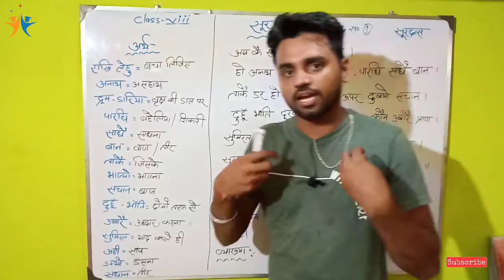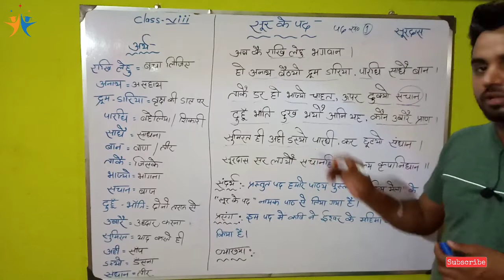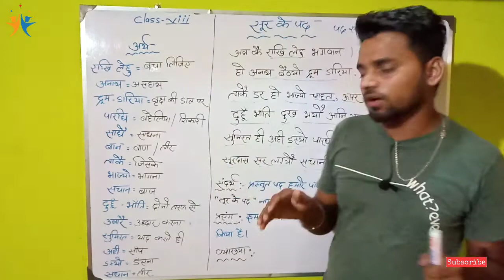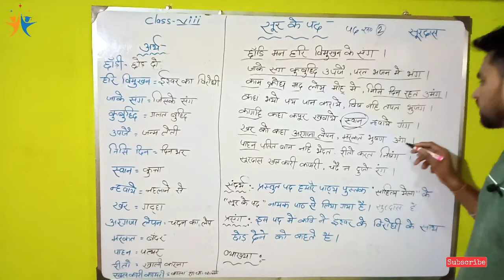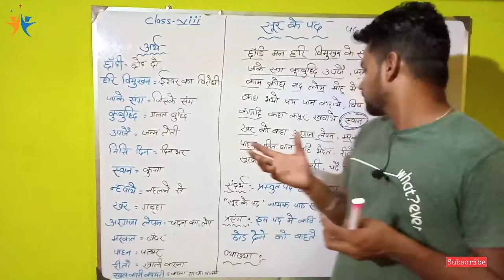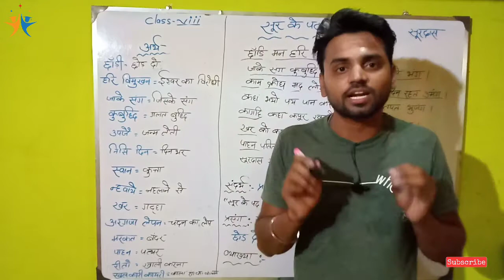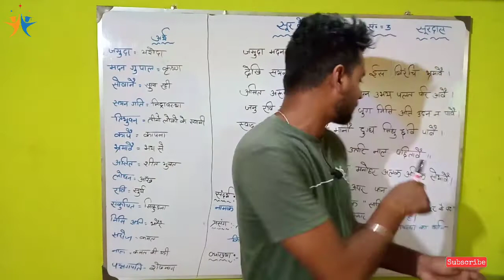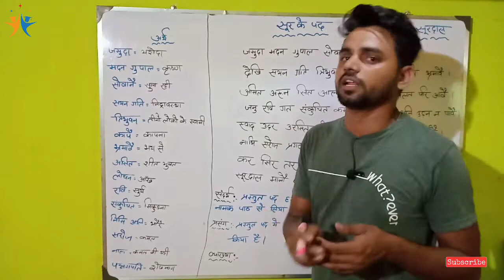WBBSE Class 8 Hindi सूर के पद । संपूर्ण व्याख्या।